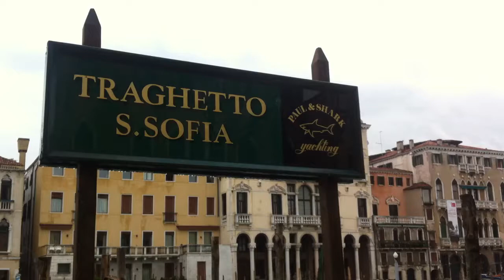🐟 mercato magia di Rialto 🐌🐠